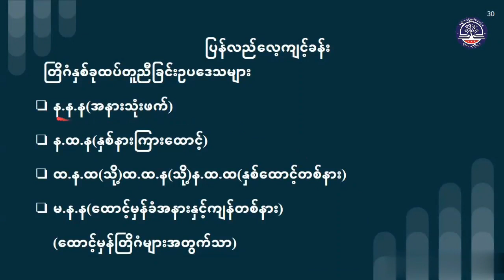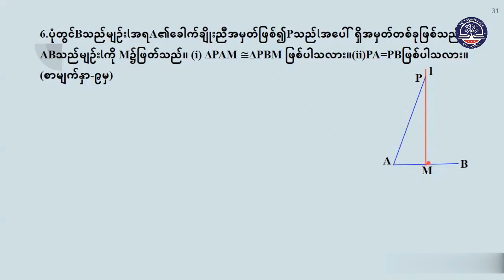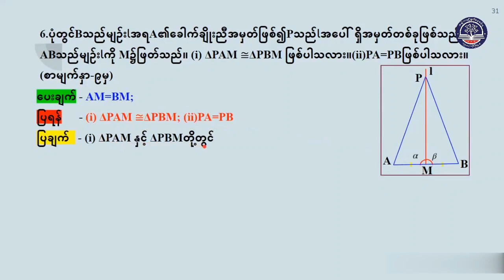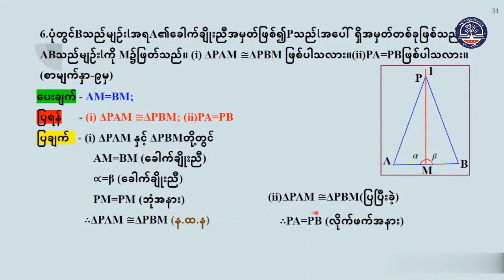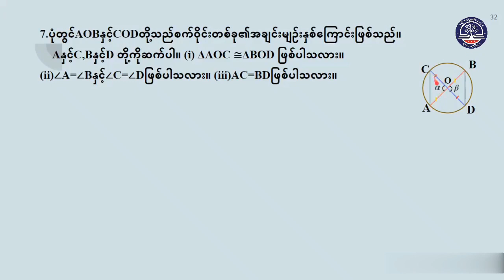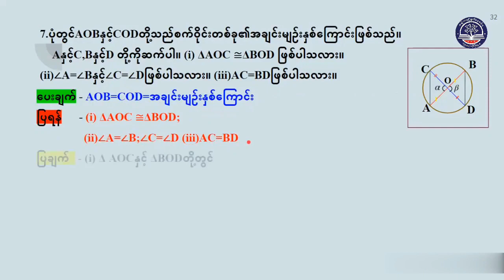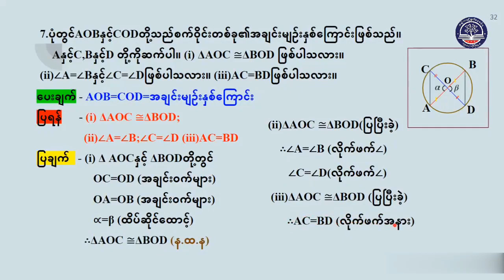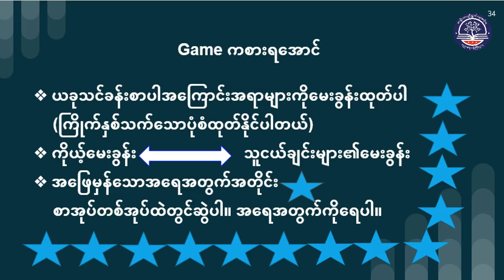Grade 8 သင်္ချာအတွဲ (၂)၊ အခန်း (၁)တြိဂံများထပ်တူညီခြင်း၊ အပိုင်း(၃)၊ စာမျက်နှာ (၉)(G8MA-Episode 6)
Grade 8 သင်္ချာအတွဲ (၂)၊ အခန်း (၁)တြိဂံများထပ်တူညီခြင်း၊ အပိုင်း(၃)၊ စာမျက်နှာ (၉)
(G8MA-Episode 6)